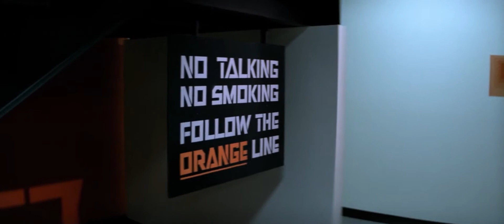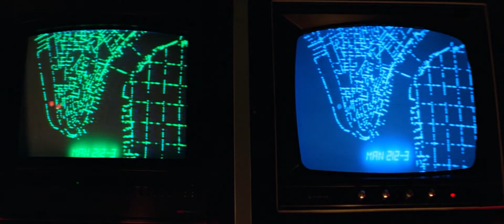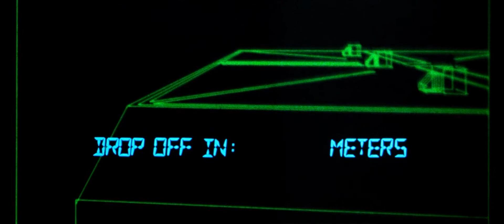Escape from New York - John Carpenter - Anthology: Movie Themes 1974–1998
Escape from New York - Dir. John Carpenter

Escape from New York - Anthology: Movie Themes 1974–1998